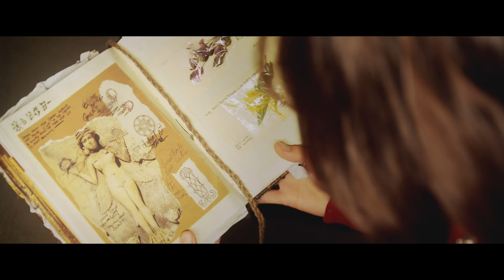SOPHIE THE EXORCIST - Official Trailer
Introducing... the official teaser/trailer for Sophie The Exorcist; a project I worked on last month with the most amazing & talented group of people in Calgary, Alberta. I play Sophie, a 19 year old university student, who comes back to her small town of Black Valley for the summer to discover her friends are being possessed by demons! She attempts to fight them with the help of her Uncle Peter and his knowledge about the healers of Ancient Mesopotamia!

We depend on YOUR support & engagement to be able to create the whole series. Want to see more of Sophie? Here's what to do:

2. Follow @sophietheexorcist on Instagram
3. Share this trailer on your Instagram story, Twitter, and/or Facebook
4. Your name will be entered in a chance to win a personalized video shoutout from myself, Connor Christmas (who plays Hamp) and/or Ivy Miller (who plays Edie)! GOOD LUCK! :)

MUSIC: 'Know My Name' by SATE courtesy CLK Creative Works (Spotify: t.ly/AZ18)"

DEPOP: @kearagraves (SELLING MY OLD CLOTHES!)